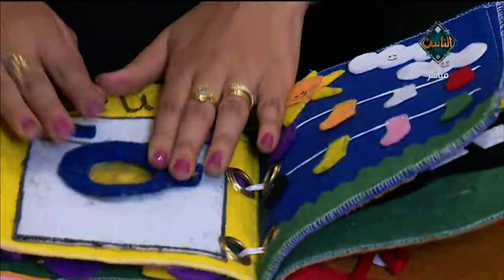نغم إمام "سفيرة الطفولة والجمال" تحكي عن فكرة تصميمها للكتب التفاعلية للأطفال | علامة استفهام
نغم إمام "سفيرة الطفولة والجمال" تحكي عن فكرة تصميمها للكتب التفاعلية للأطفال
وتأثير هذه الكتب على الأطفال في تعلم السلوكيات والمهارات الشخصية